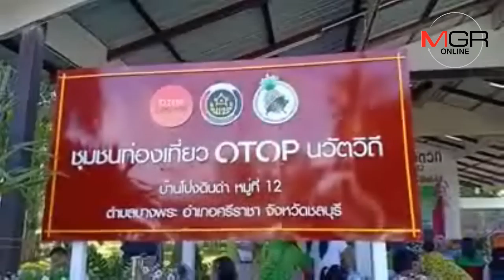เปิดตัว “ชุมชน OTOP นวัตวิถี บ้านโป่งดินดำ”ชูของดีคู่ท่องเที่ยว จ.ชลบุรี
11/09/2018 เปิดตัว “ชุมชน OTOP นวัตวิถี บ้านโป่งดินดำ”ชูของดีคู่ท่องเที่ยว จ.ชลบุรี
ศูนย์ข่าวศรีราชา - สำนักงานพัฒนาชุมชน จ.ชลบุรี ร่วม สำนักงานพัฒนาชุมชน อ.ศรีราชาและชาวบ้านโป่งดินดำ ม.12 ต.บางพระ อ.ศรีราชา จ.ชลบุรี เปิดตัว “ชุมชน OTOP นวัตวิถี บ้านโป่งดินดำ”ชูของดีคู่ท่องเที่ยว